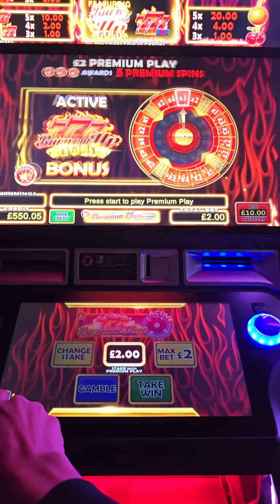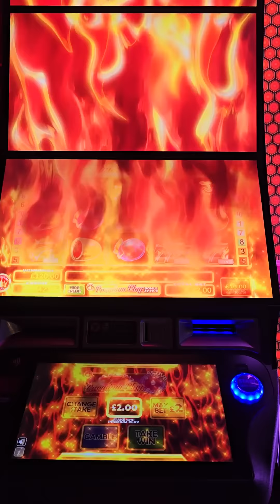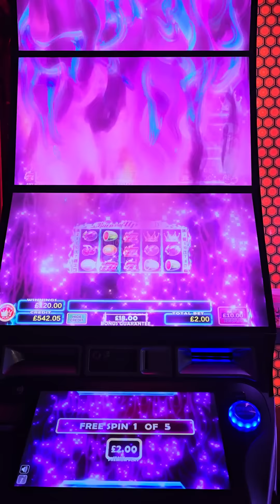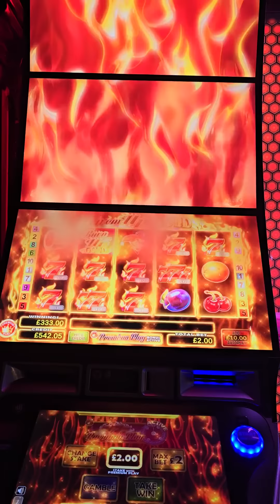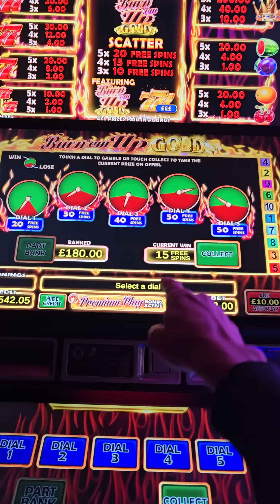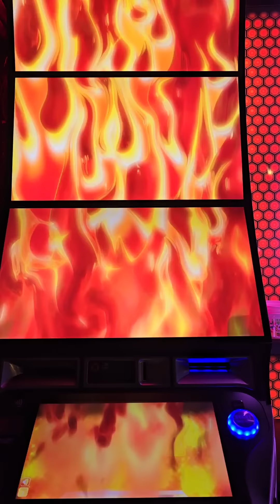7s to Burn GOLD 🎰 Premium Play Slot